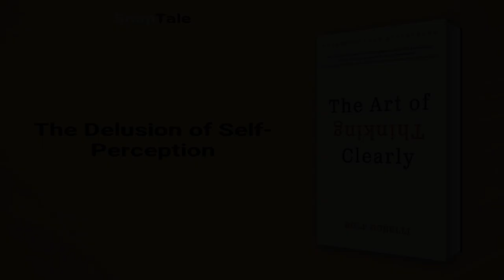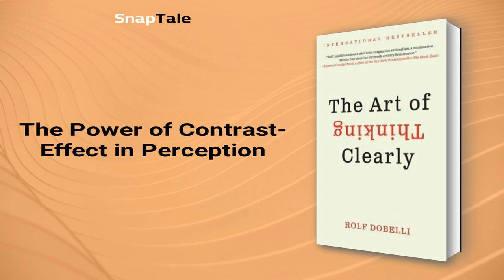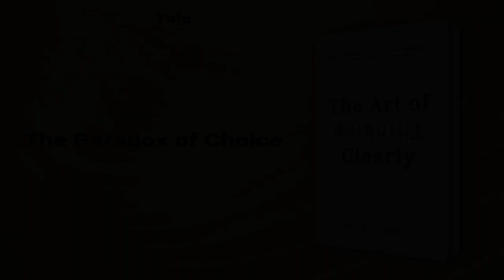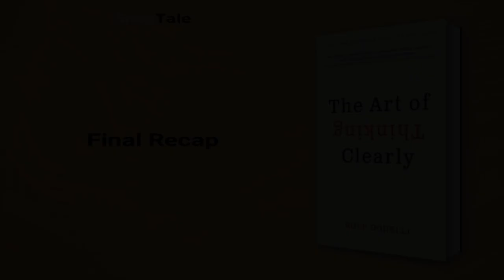The Art of Thinking Clearly by Rolf Dobelli: 9 Minute Summary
*BOOK SUMMARY*

TITLE - The Art of Thinking Clearly

AUTHOR - Rolf Dobelli

DESCRIPTION:
📖 In 99 short chapters, elevate your decision-making skills with this masterpiece on human reasoning. Learn to spot the cognitive biases we all possess, avoid poor choices, and make better decisions. Backed by practical examples, this book is essential reading for anyone looking to transform their life.

TIMESTAMPS:
⌚ 00:00 Introduction
⌚ 01:03 The Delusion of Self-Perception
⌚ 01:46 The Illusion of Control
⌚ 02:26 The Power of Social Proof
⌚ 03:20 The Mother of All Misconceptions
⌚ 03:58 The Power of Contrast-Effect in Perception
⌚ 04:45 The Power of Entertaining Narratives
⌚ 05:26 The Illusion of Attention
⌚ 06:06 The Paradox of Choice
⌚ 06:36 The Halo Effect
⌚ 07:25 Rationality in Decision Making
⌚ 07:59 Final Recap